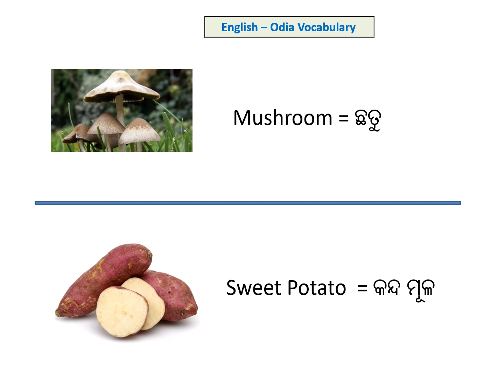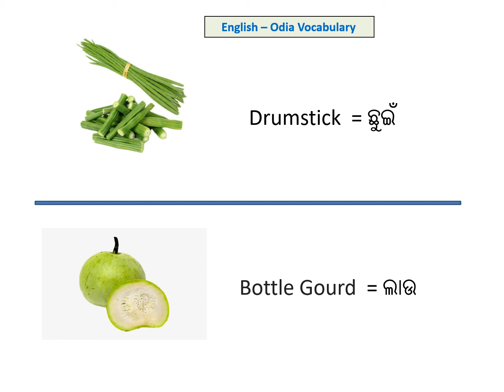English Vegetables Vocabulary with Odia Meaning